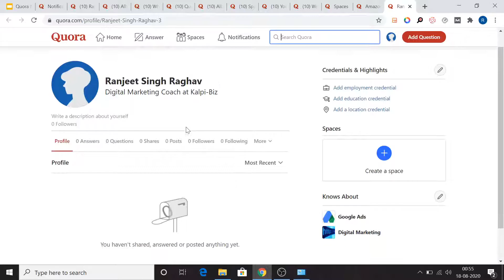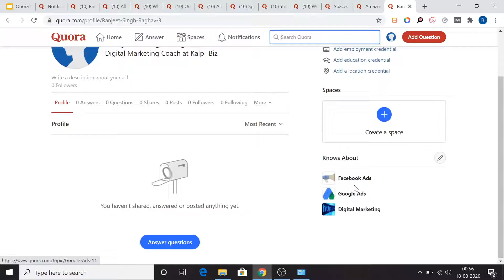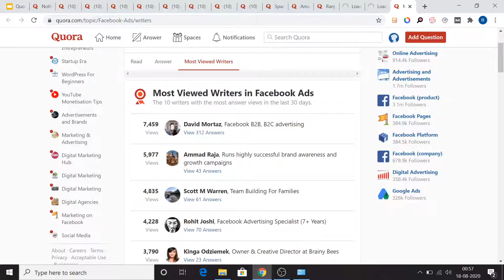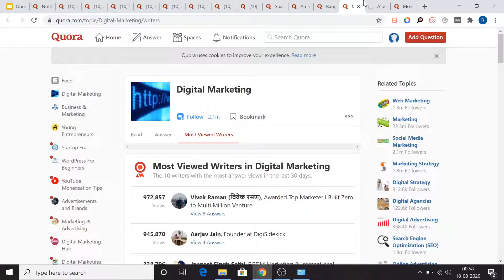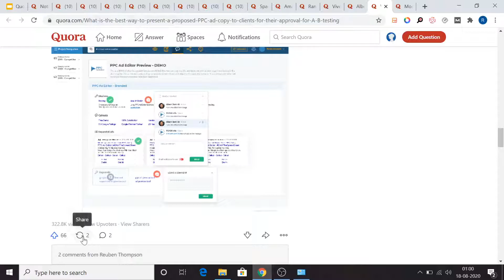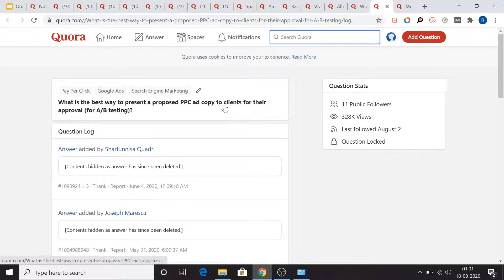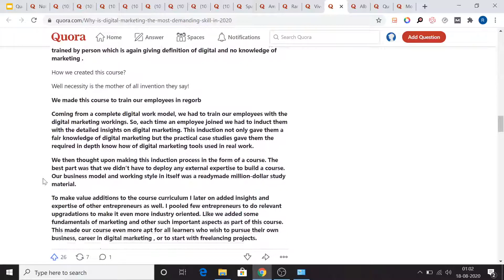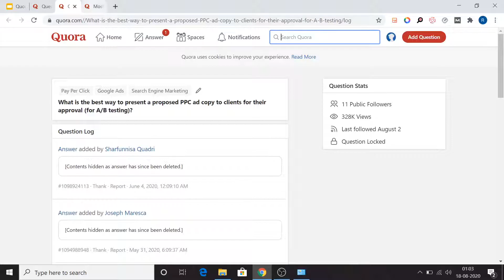Quora 17.5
Quora : Finding Questions that are hot